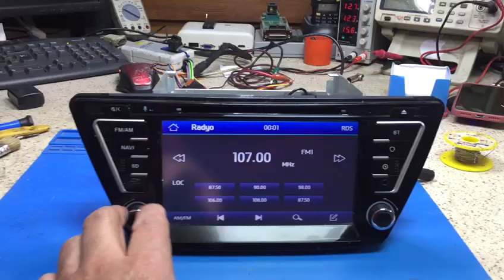hyundai i20 daiichi multimedya radyoda ses yok arızası garantili tamir edildi geri kargo edildi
Kargoyla gelen hyundai i20 daiichi multimedya radyoda ses yok arızası garantili tamir edildi geri kargo edildi
ME-KA ELEKTRONİK
KARTAL & İSTANBUL